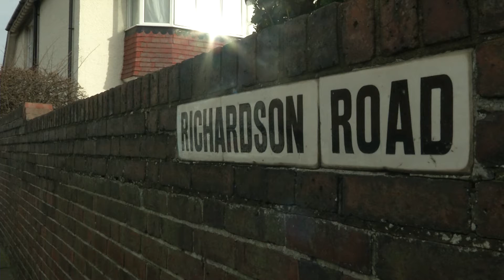Paving slabs becoming a pain for one part of Hove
Now, we use them every day.

But over in a corner of Hove, pavements are proving to be a health hazard.

Latest TV's James Dunham can tell us more.